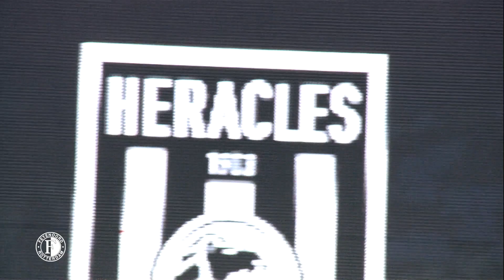The best of... Heracles Almelo - Feyenoord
Een compilatie van beelden uit eerdere edities van Heracles Almelo - Feyenoord.